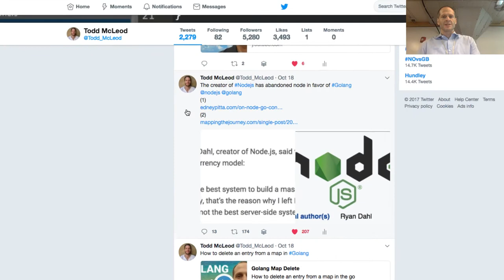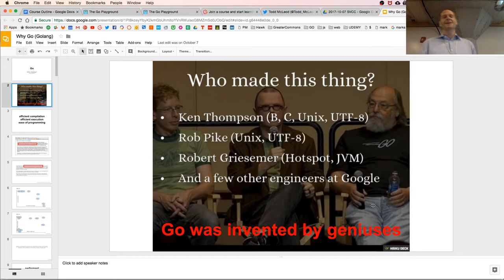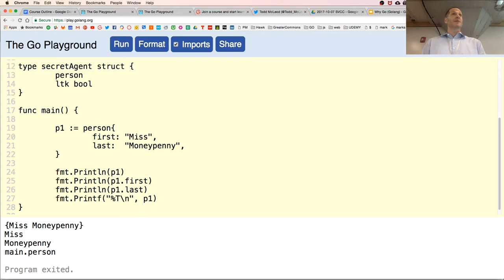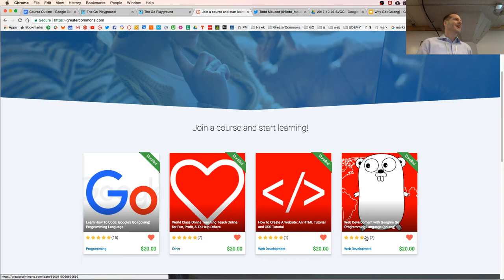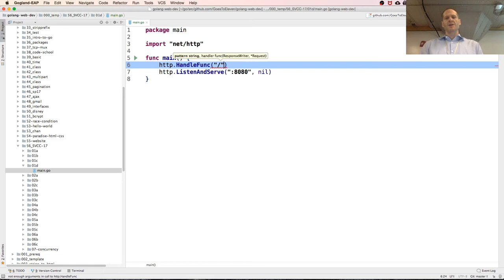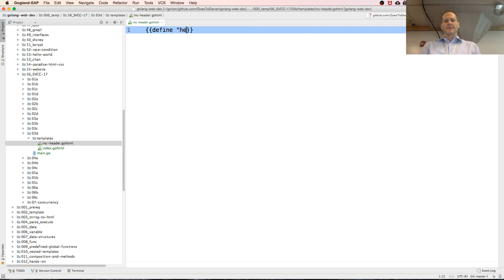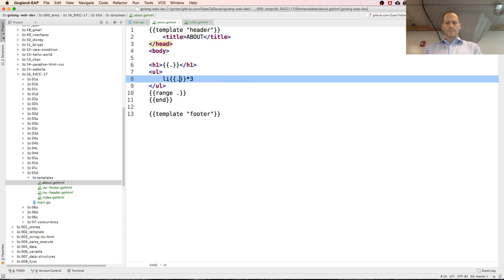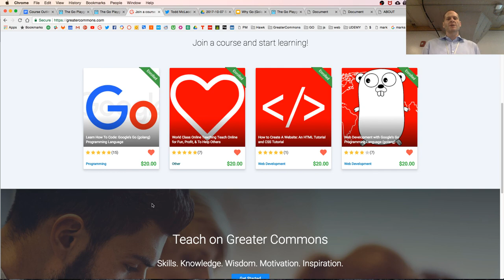Go Programming Language Tutorial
Go Programming Language Tutorial - Why should you choose the go programming language? It was created by luminaries in Computer Science: Rob Pike, Ken Thompson, Robert Griesemer. It was also created by Google. It is also open source. It is also compiled. Ease of programming, efficient execution, efficient compilation. Great language.

Todd McLeod
Teacher & Founder, Greater Commons
Tenured Faculty, CIT, Fresno City College
Adjunct Faculty, Computer Science, California State University Fresno